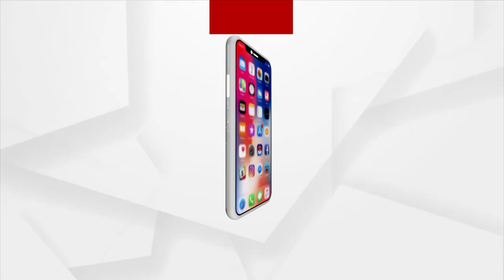Villagers Oppose Illegal Sand Mining In Jajpur